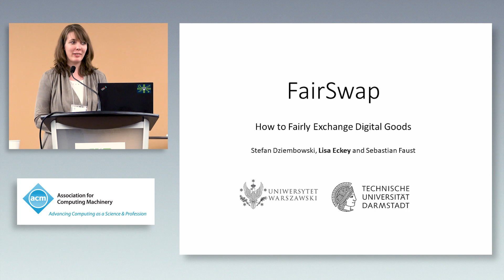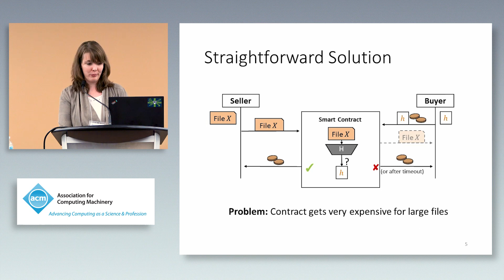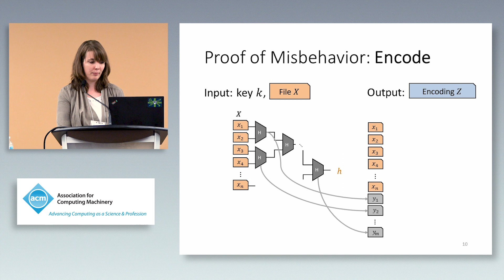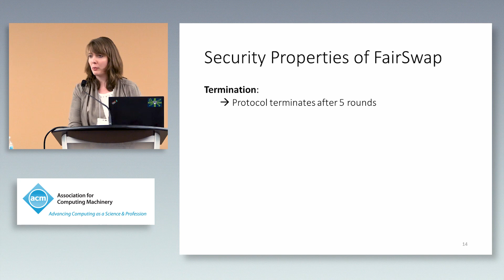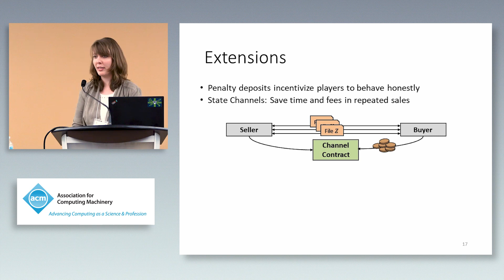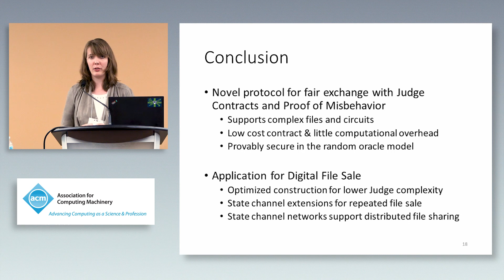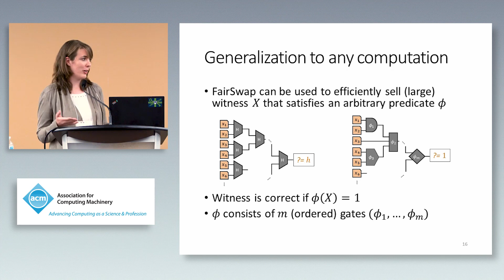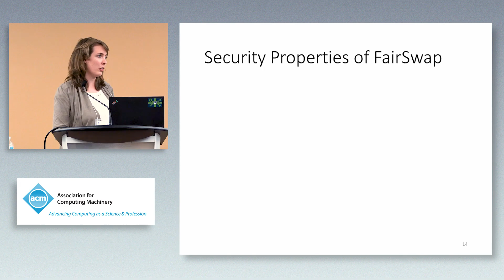FairSwap: How To Fairly Exchange Digital Goods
We introduce FairSwap -- an efficient protocol for fair exchange of digital goods using smart contracts.